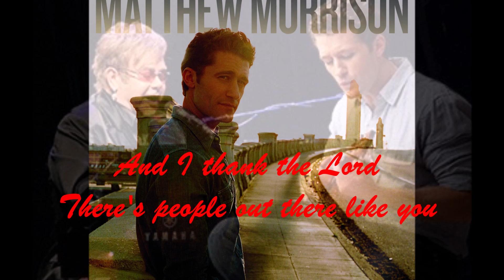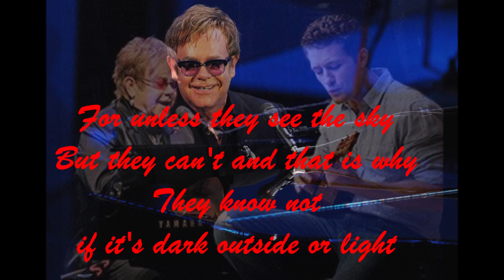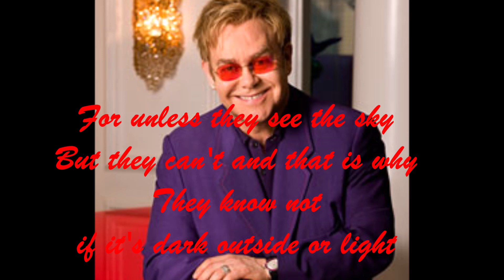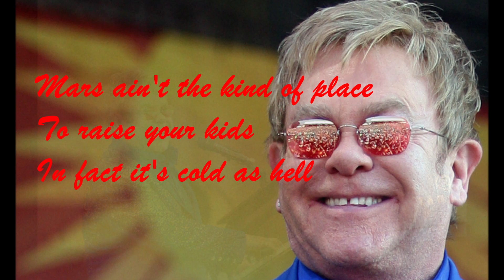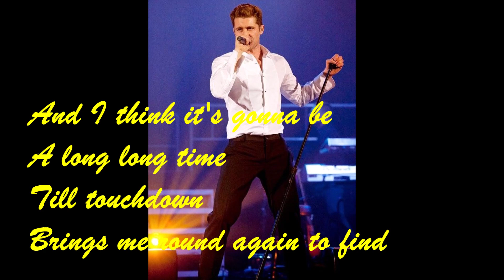Elton John & Matthew Morrison - Mona Lisas and Mad Hatters / Rocket Man (2011) With Lyrics!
From Matthew Morrison’s debut self-titled solo album.